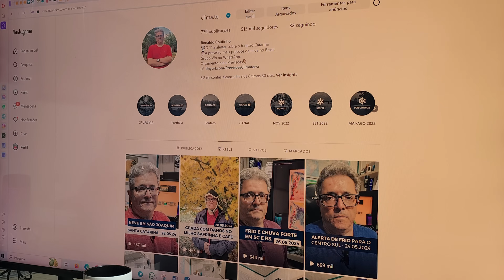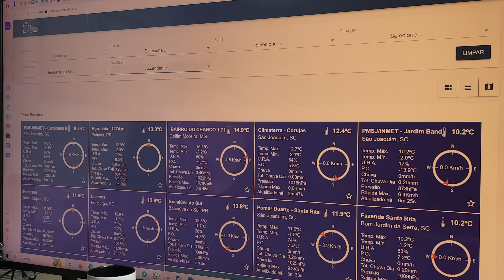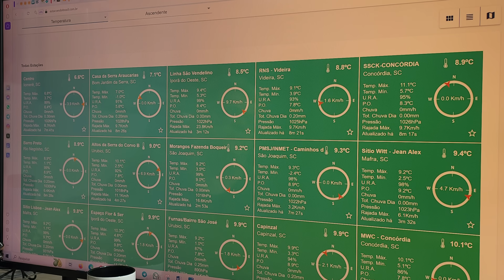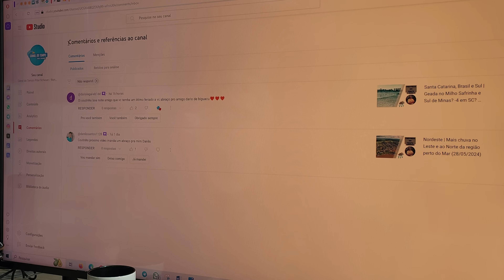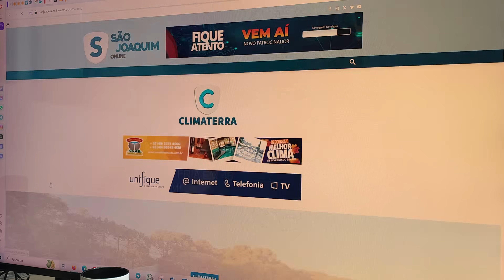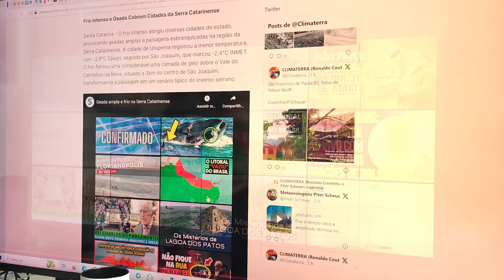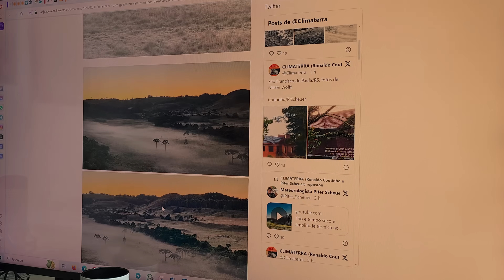Cone Sul, CO e SE | Boas notícias, tempo seco no RS (30/05/2024)